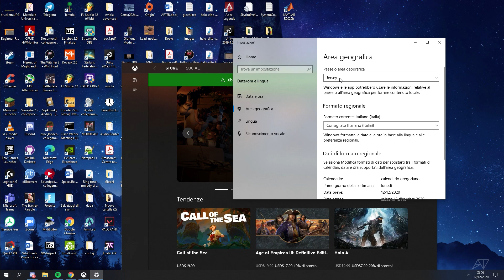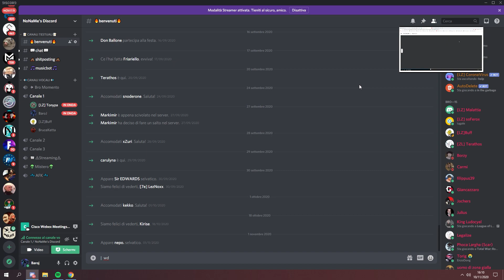Nord + Sud = Autismo